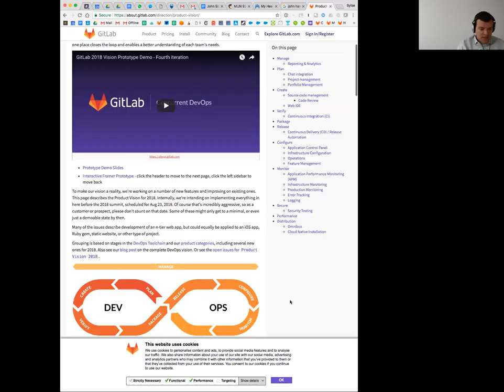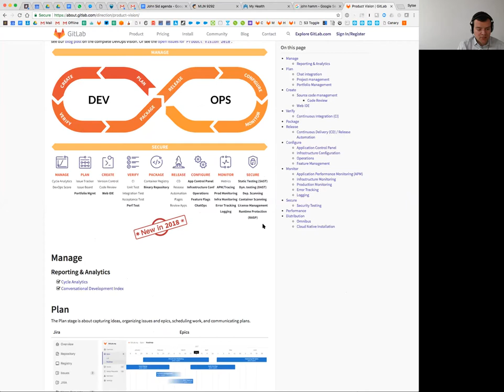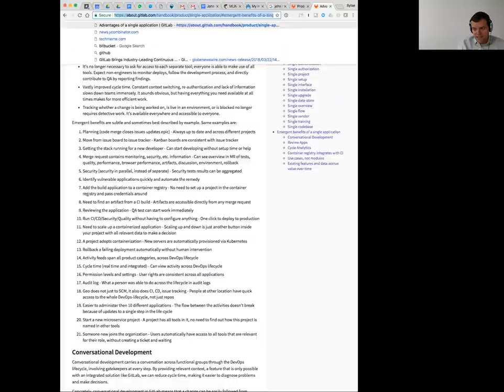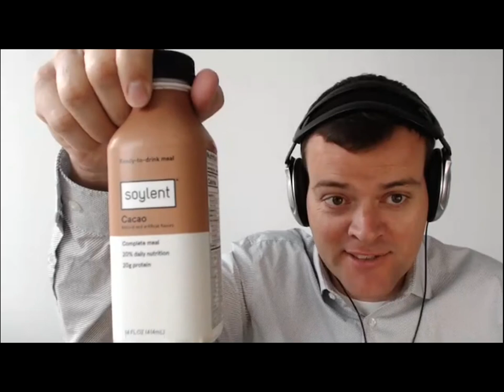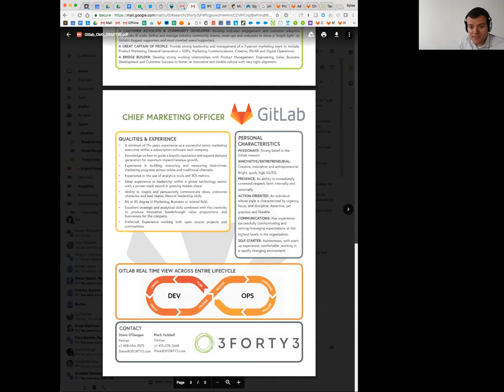GitLab AMA with Sid Sijbrandij - May 25th, 2018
GitLab AMA (Ask Me Anything) with Sid Sijbrandij, GitLab CEO. GitLab team members ask Sid anything they can think of or have questions on.